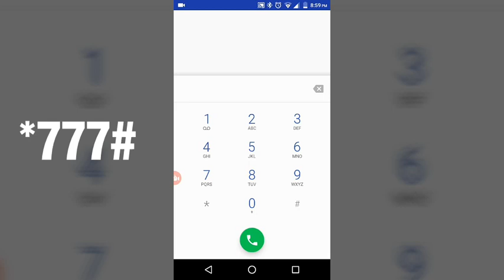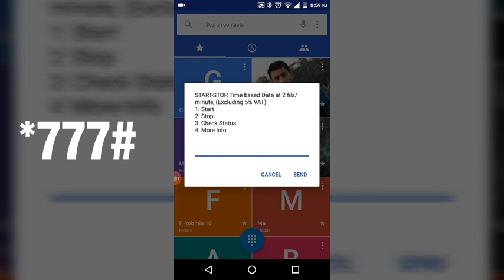🇦🇪Etisalat Best Data Offer 2022 | প্রথম ১৫ মিনিটে ৩০ পয়সা | প্রতি মিনিটে ২ পয়সা | VPN দরকার হয় না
Etisalat Best Data Offer 2019 | ১৫ মিনিটে ৩০ পয়সা | প্রতি মিনিটে ২ পয়সা | VPN দরকার হয় না, এই অফার টা আপনি কথায় গেলে নেট থাকে না, তখন এই অফার টা চালু করতে পারেন, খুব ভাল একটা অফার।

আপনাকে অসংখ্য ধন্যবাদ ভিডিওটা দেখার জন্য, আপনি আমার আরো নতুন নতুন ভিডিও দেখার জন্য চ্যানেল টা সাবসক্রাইব করে রাখুন আমি ভিডিও আপলোড করা মাত্রই আপনি নঠিফিকেশন পেয়ে যাবেন।
আমি ভিডিওর ভিতরে কোন ইমেজ বা ভিডিও দিয়েছি সব এডুক্যাশনাল পারপোসে।
As soon as I uploaded the video, you will get the rehearsals.
I have provided any image or video inside the video, in all educations.
Notice:- If You Enjoy This Video Please Go My Channel Home Page Enjoy More Awesome Helpful Video

Smoothy ID:- rubelkhan78
*** ANTI-PIRACY WARNING ***
This content is Copyright to UAE Tech Support ! Legal action will be taken against those who violate the copyright of the following material presented!

Instrumental: "Kill 'Em" by Silver Krueger.